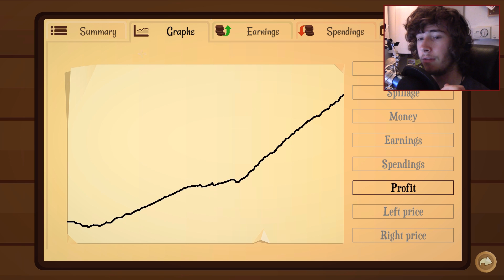MAKIN' THEM Gs!: Turmoil - Part 3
THAT'S A LOTTA' NUTS!